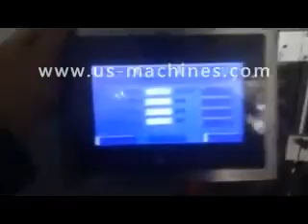Automatic cigarret long box camera scanning high speed labeling machine